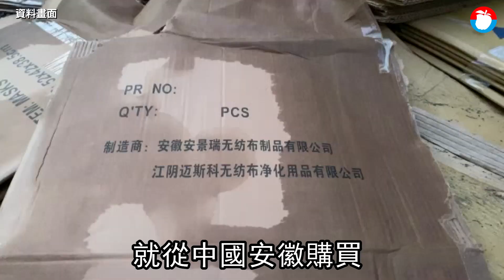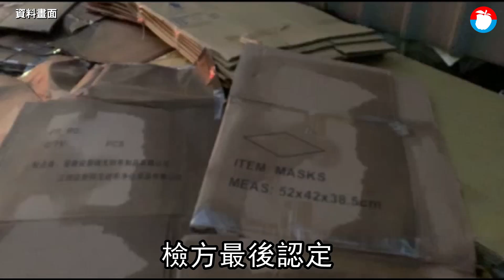口罩國家隊老鼠屎對話曝光！ 加利老闆「進爛布弄崩市場」削3407萬被起訴 | 台灣 蘋果新聞網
新北市八里區加利科技公司加入「口罩國家隊」，卻涉嫌進口中國製口罩混充實名制口罩，9月遭人舉發後，引發總統蔡英文、行政院長蘇貞昌、衛福部長陳時中痛批惡劣，士林地檢署查出加利老闆林明進透過中國籍友人劉嫻進口每片成本僅人民幣0.35元（台幣1.5元）的中國口罩，再以每片2.7元高價交由國家徵收或私自販售，從中牟取3407萬元暴利，今依詐欺等罪將林明進起訴。

士林地檢署今下午3點半開記者會，襄閱主任檢察官張紜瑋說明指出，林明進自今年1月與中央流行疫情指揮中心簽約成為醫用口罩徵用廠商之一，卻自6月起向劉嫻經營的中國安徽「安景瑞」公司購入未經我國食藥署認證的非醫用口罩共467萬8000片，由員工分裝改標後，偽充為加利公司自產醫用口罩，混入提供給國家的395萬6000片徵用口罩，使衛福部支付1068萬1200元，另一部分挪為市售，不法獲利2339萬元，合計3407萬元。